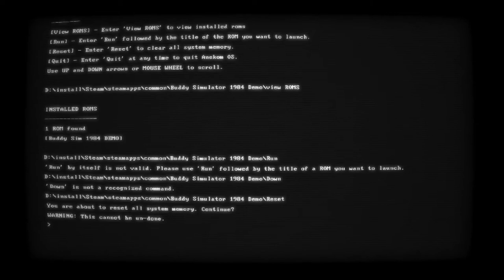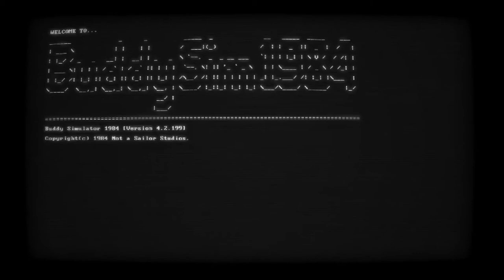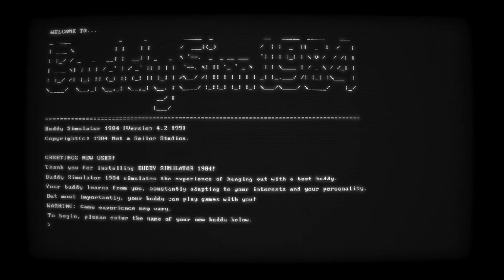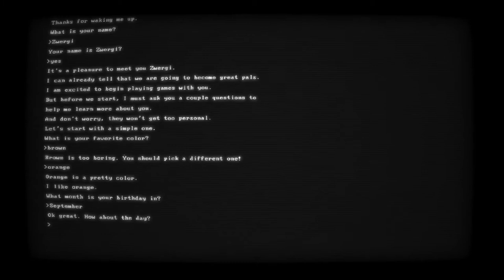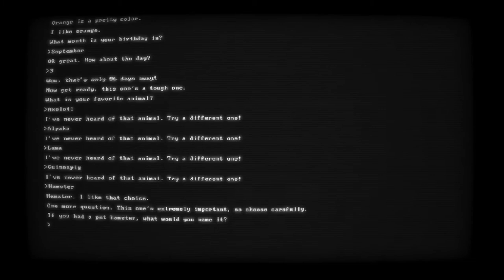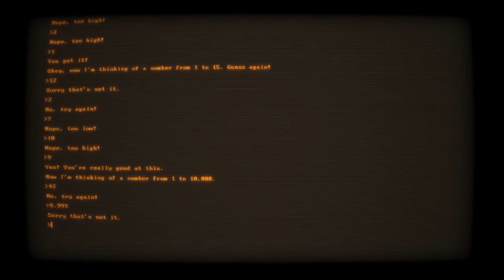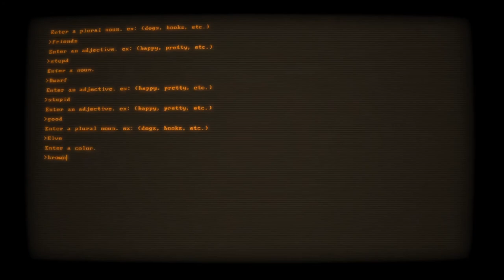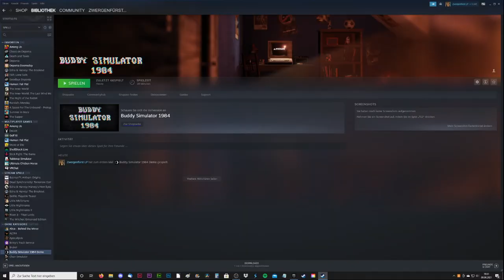LETS TEST #96 * Buddy Simulator 1984 [1/2]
Lets Test Nummer 96 Buddy Simulator 1984 Teil 1